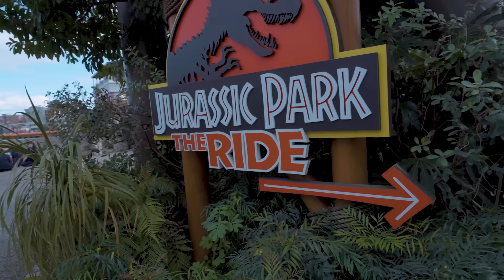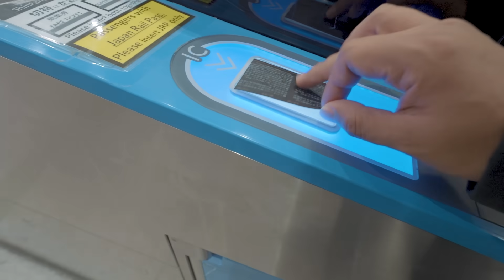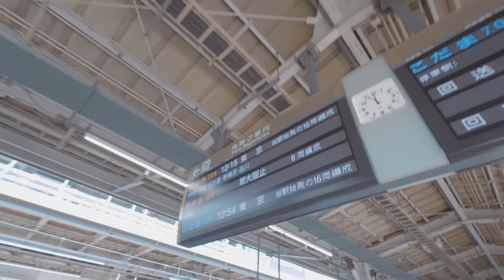FIRST CLASS bullet train experience 😱 (OSAKA TO TOKYO)